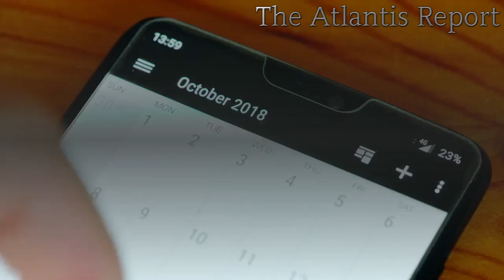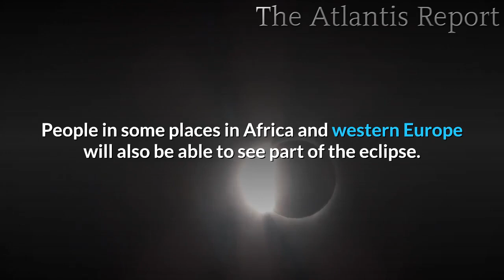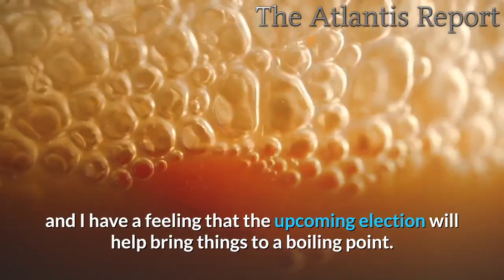Alert : Massive Protests will rock our cities on July 4th !!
Massive Protests will rock our cities on July 4th !!
Organizers are planning on making July 4th one of the biggest protest days so far, and law enforcement authorities all over the nation are bracing for the potential for more violence.  Usually, July 4th is a day of great celebration in this country, but this year the mood is completely different, and many on the left are hoping to use one of our most important holidays to make a very memorable statement.  It is being anticipated that some of the largest protests will be in Washington D.C., and the White House in particular has been chosen as a focus.  One protest will end with large numbers of protesters “occupying The Ellipse just south of the White House”, and another protest which is being called a “million man march” will proceed directly in front of the White House and will end at the U.S. Capitol.